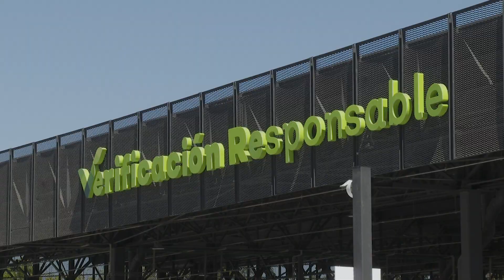Reprueban verificación 131 autos en Puerto Vallarta | CPS Noticias Puerto Vallarta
☝️ Desde que arrancó el programa de Verificación Vehicular en Puerto Vallarta, en marzo del 2022 y hasta la primera quincena de abril del 2023, la Secretaría de Medio Ambiente y Desarrollo Territorial (Semadet), Jalisco, registra que tan solo 131 automóviles no han pasado la verificación en esta ciudad.